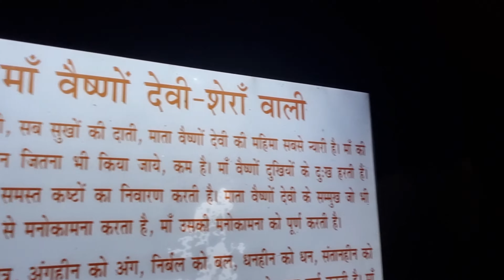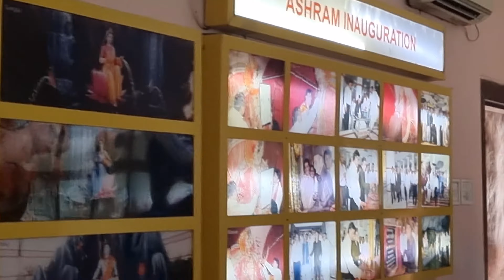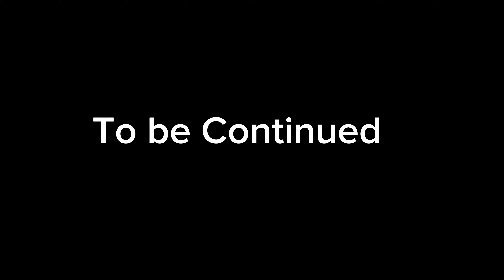वैष्णो देवी मंदिर Mathura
Hii Guys Thanks to watch my vlog

वैष्णो देवी मंदिर Vlog